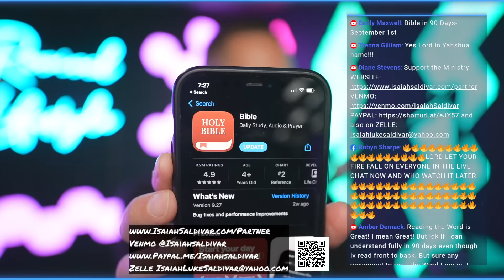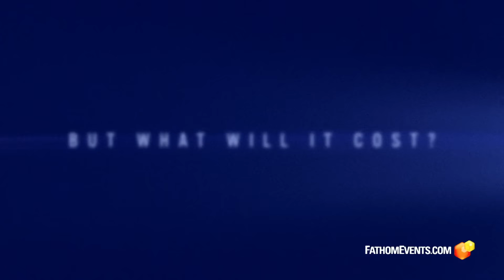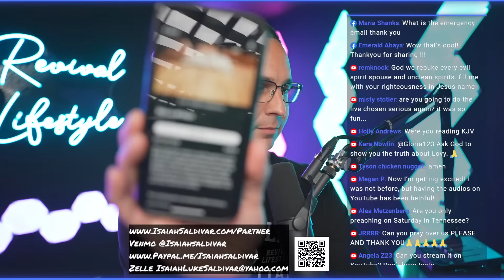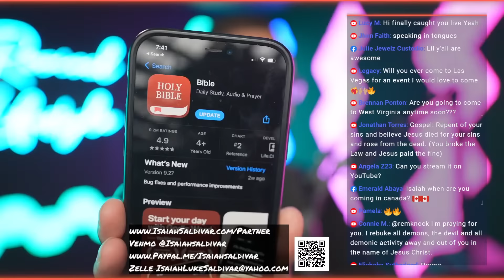The ENTIRE book of ACTS explained in 60 minutes!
We are going to go over THE ENTIRE BOOK OF ACTS in this Livestream, I am going to help you understand the entire book of ACTS chapter by chapter in 60 minutes.

165 N. Maple Ave